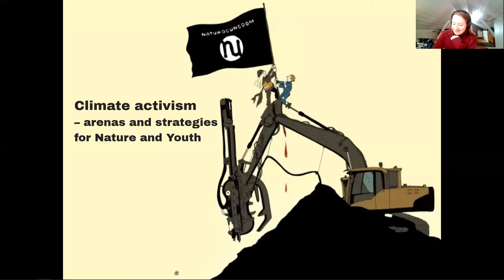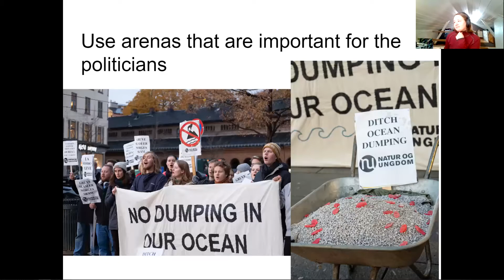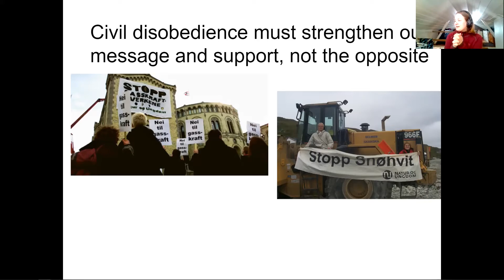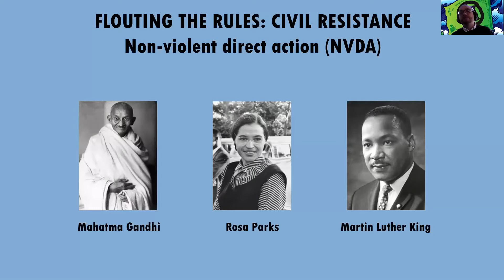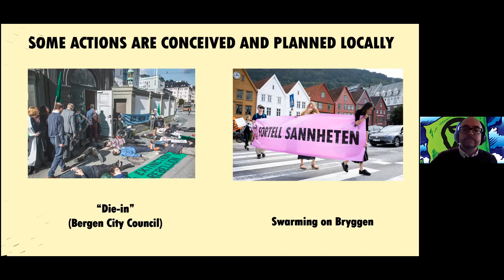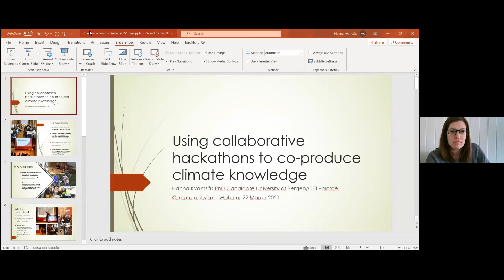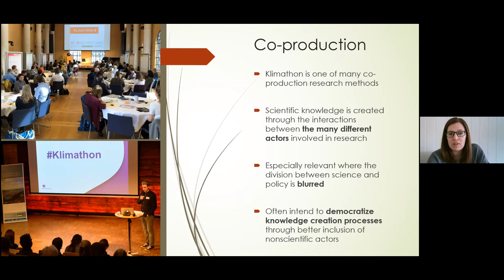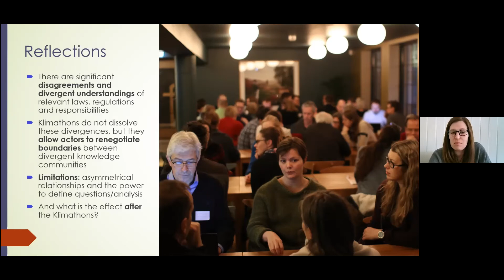Climate Activists in all Arenas!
Therese Hugstmyr Woie (Natur og Ungdom / Young Friends of the Earth Norway) (TBC), Saul Mullard (Extinction Rebellion), Marianne Morild (Bergen based visual artist) and Hanna Kvamsås (UiB) in conversation with Siri Gloppen (LawTransform)

Climate activists engage in multiple strategies and arenas to push for more responsible climate policies and actions. This webinar will examine a range of different approaches — from street action and civil disobedience, via court cases and art to “climathons” with researchers, decision-makers and bureaucrats.

People engaged in different forms of activism will engage each other—and you—in deliberating on the strengths, limitations and effects of using different strategies and arenas.